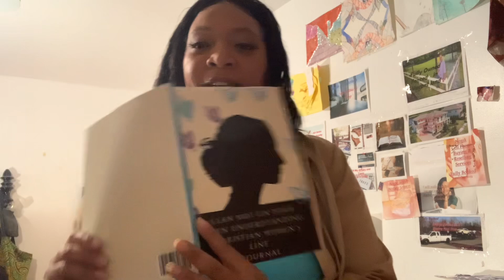The Christian Covert Narcissist | Wolves In Sheep 🐑 Clothing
This video describes in detail the Christian covert narcissist.  These people are indeed what the scriptures call false prophets.  They are indeed wolves in sheep clothing.  Christian covert narcissists are everywhere, especially in the body of Christ.  They go around with a false humility yet they are the embodiment of pride!  Knowledge is power and the more we know about them false prophets and wolves, the better off we’ll be!

Get this Christian Women’s Journal 📔

Lean Not On Your Own...